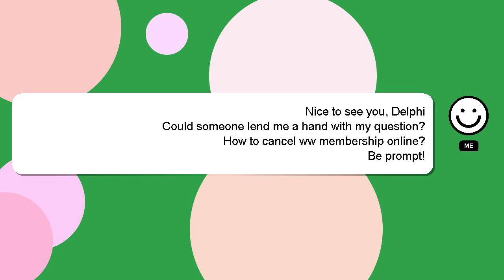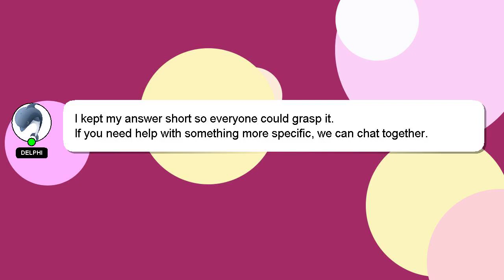How to cancel ww membership online?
Allow me to introduce myself briefly, Nice to meet you, I am Delphi. Let me help you with your questions. - How to cancel ww membership online?

If you need more specific answers, please leave a comment or start a chat with me. A 'heart' from me is a way of showing appreciation for your answer.

*2 What we are experimenting :*